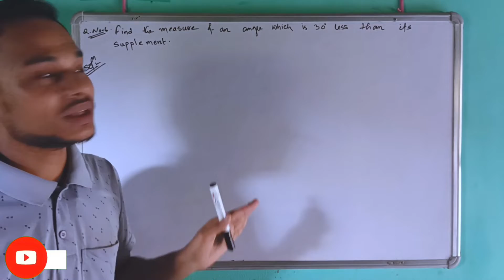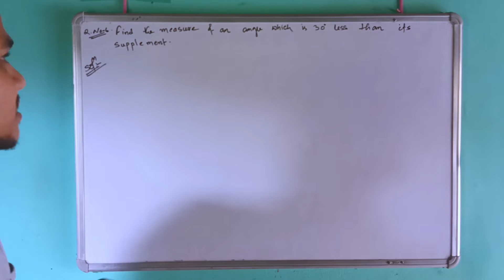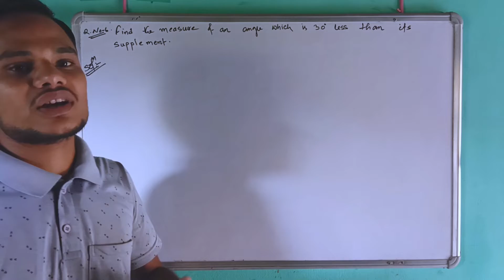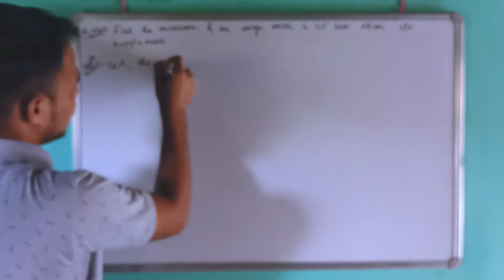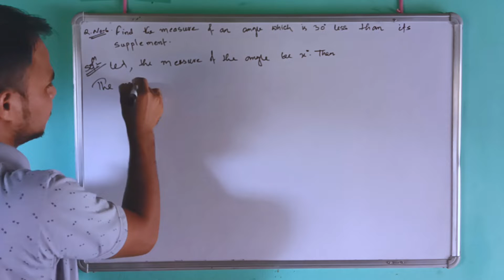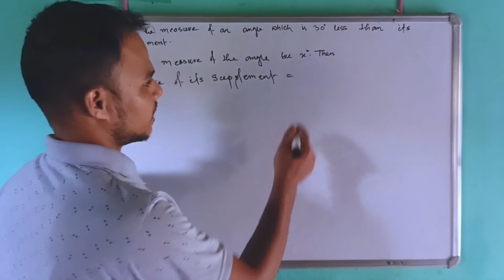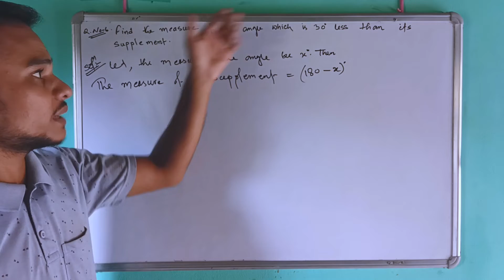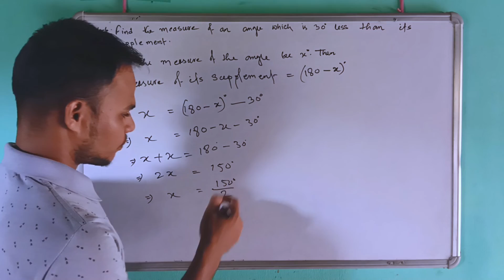Find the measure of a supplement | 30 degree less than supplement | supplement of any number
About video: Today's video we will learn to find the measure of an angle which is 30 degree less than its supplement from class 9 exercise 7a (NCERT) from chapter lines and angles if the angle is 30 degree less than supplement of any number or supplement of any degree you can easily find it by following this easy method but you  must to know first what is supplementary angles.

Topic Cover:
Find the measure of a supplement
30 degree less than supplement
supplement of any number
find the supplementary angle
lines and angles class 9 ex 6.1
find supplement of any number
calculate supplement
how to find supplement of each
find supplement of a right angle
find supplement of any degree
supplementary angles solve for x
supplementary angles find x
calculate supplement of any number
find supplement of any angle
30 degree more than of supplement
what is the supplement of 30 degrees
what does supplementary mean
supplementary mean
what does supplement mean
less than supplement
more than supplement
class 9 lines and angles
find the measure of supplementary angles